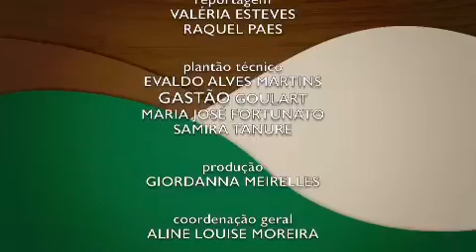Sorvete de cogumelo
Acompanhe o programa deste sábado (08) na íntegra!